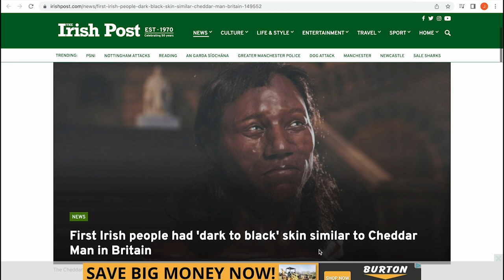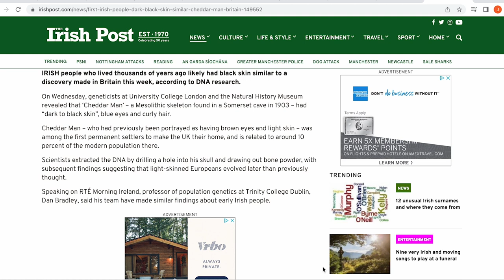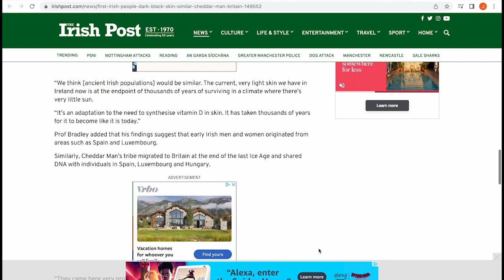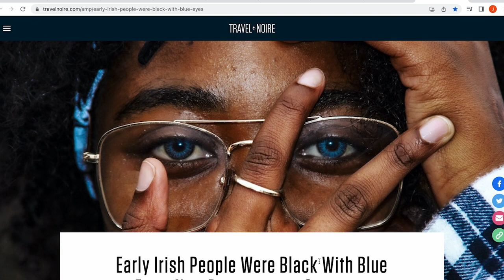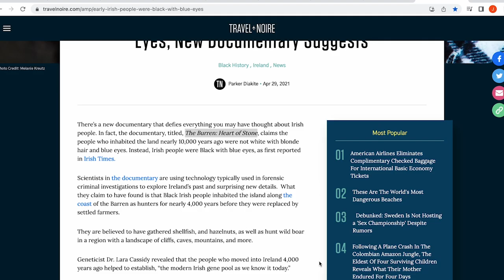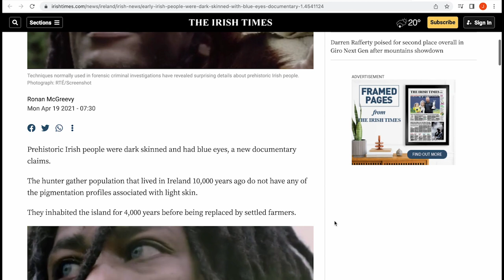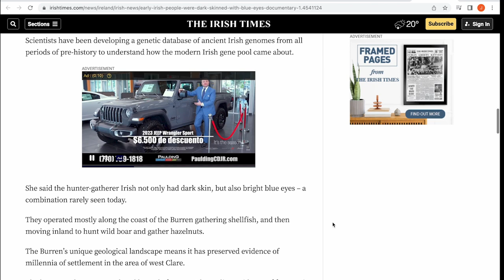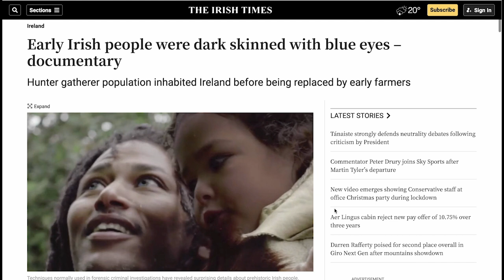Early Ireland: Part 2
This video examines three online articles and part of a documentary that shows who the first people to migrate to and settle Ireland. We also get information on the people who make up the gene-pool of modern day Irish people.

Early Irish People Were Black With Blue Eyes, New Documentary Suggests

Ancient Irish people were black with blue eyes, new documentary suggests

To view The Burren: Heart of Stone | Song of our Ancestors | Episode 102|, try: